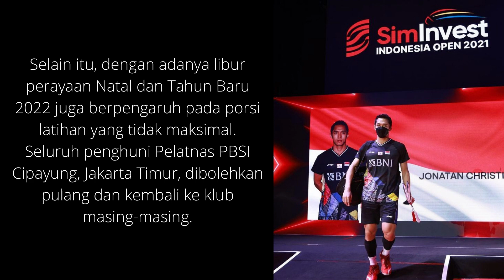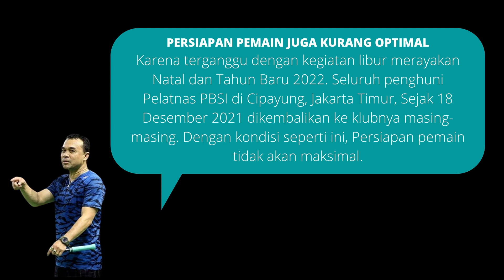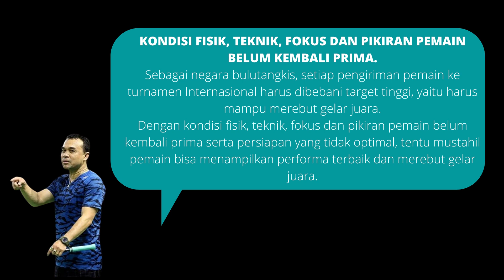PERNYATAAN RESMI PP PBSI : TIM BADMINTON INDONESIA MUNDUR DARI TOURNAMEN DI INDIA TAHUN 2022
Berita terkini, Tim Badminton Indonesia Mundur dari Tournamen Di India Tahun 2022, pernyataan ini resmi dari PP PBSI.

Sumber :
Tempo.com